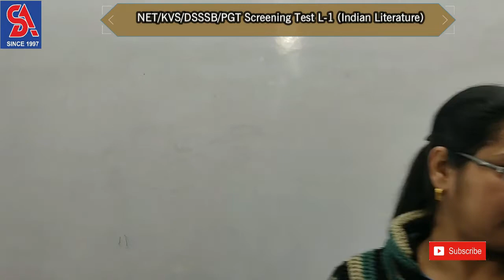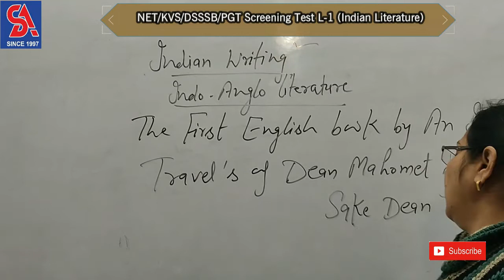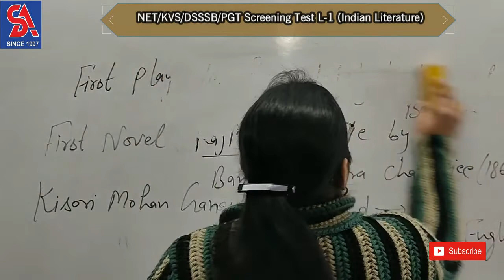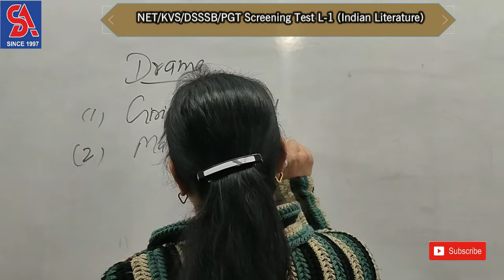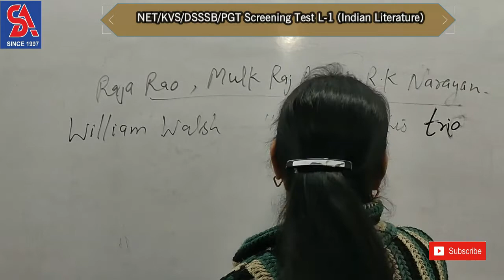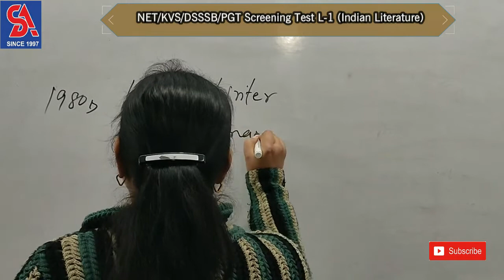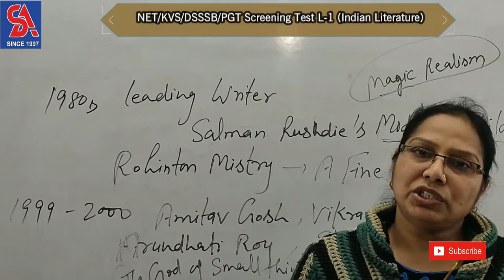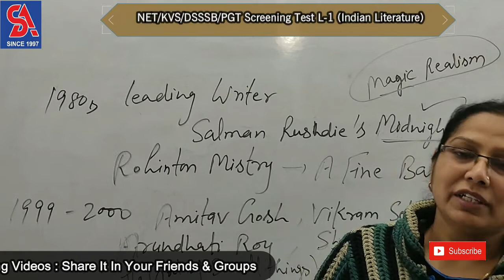NTA-UGC-NET/KVS/ HSSC PGT Screening Test II English Literature in Hindi II L-01 Indian Literature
Dear students, this video is helpful in exam like HSSC PGT Screening Test, HTET, KVS, NVS, DSSSB, NTA-UGC NET English Literature.
We hope, these videos will help you in your exam.
. SHREE ACADEMY.